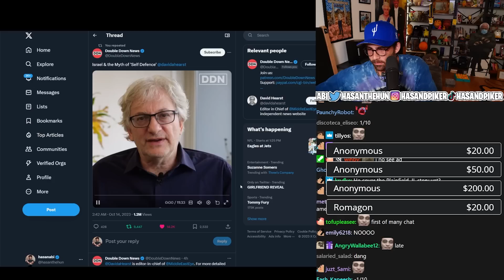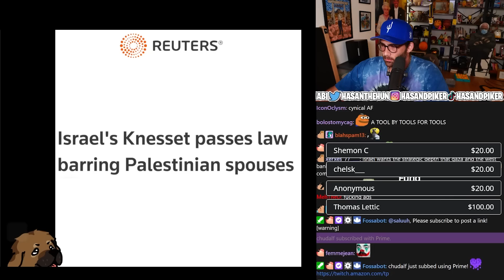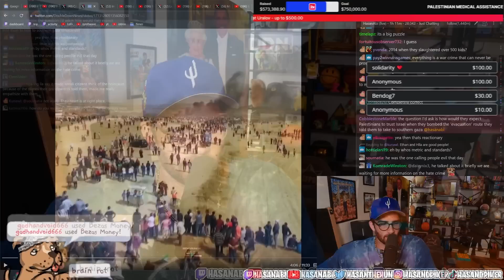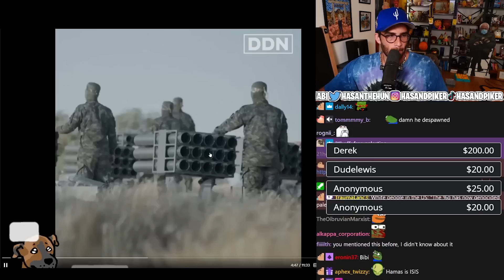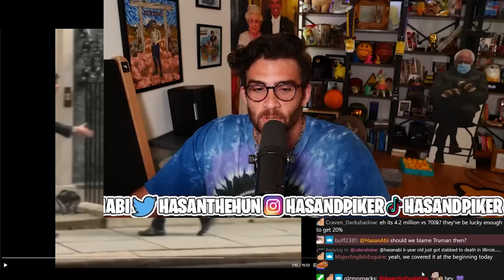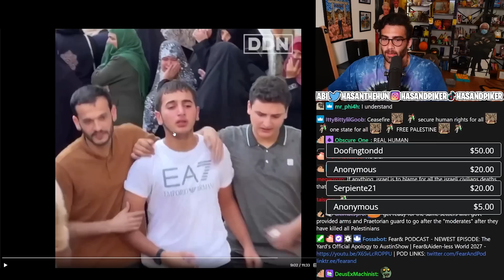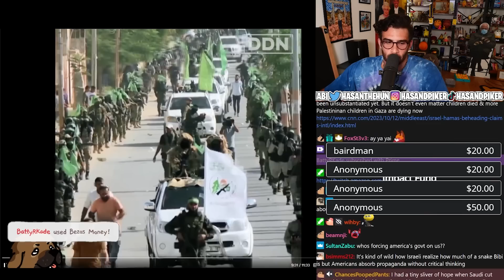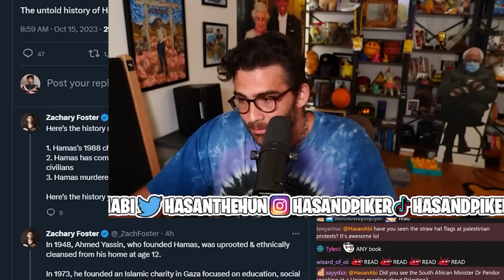Israel & The Myth of 'Self Defence' | Hasanabi reacts to Double Down News